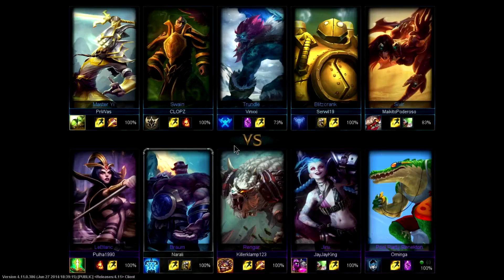LOL/FR Solo queue Top Lane "El Fennec" MAGGLE !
Yo tout le monde, aujourd'hui, on est parti pour du "feeding intentionnel" avec le fennec pool party !